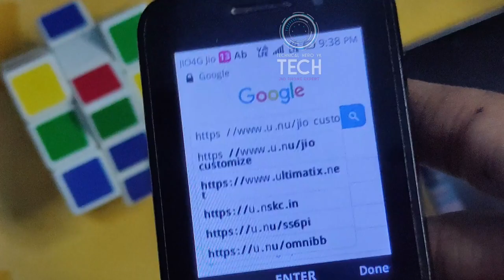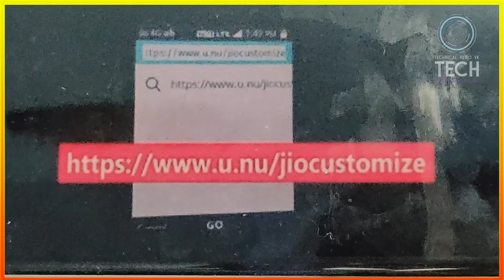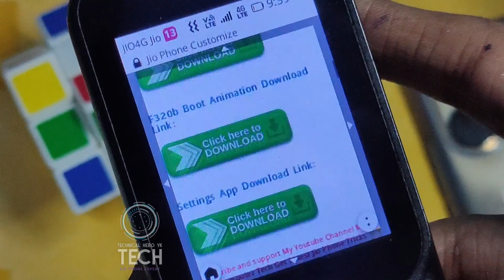Jio Phone F320B HomeScreen | Apps | Jio Phone Customization | New Jio Phone F320b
Jio Phone F320B HomeScreen | Apps | Jio Phone Customization

𝐇𝐞𝐥𝐥𝐨 𝐄𝐯𝐞𝐫𝐲𝐨𝐧𝐞 🥰

.. Hey Guy's Toh Kaise Hai Aap Sabhi 🥰

(Username: @technicalheroyk)

(Username: @technicalheroyk)

(Username: @yk_s4295)

Your Queries❓

1) new jio phone price

2) New Jio Phone F320b

3) jio phone hotspot

4) jio phone online settings

5) Jio Phone Customization